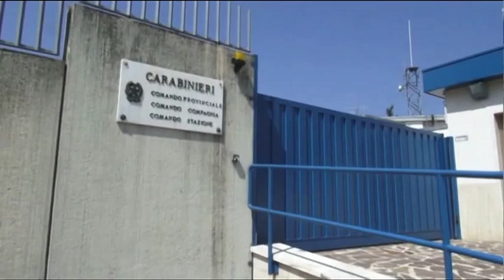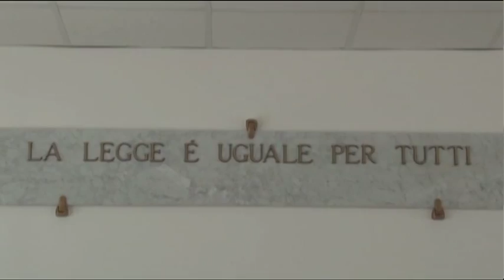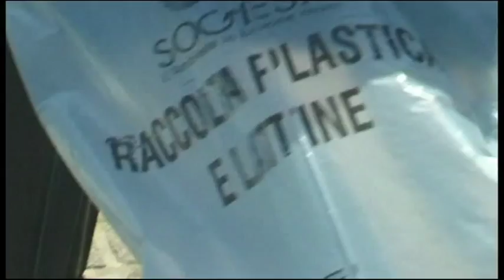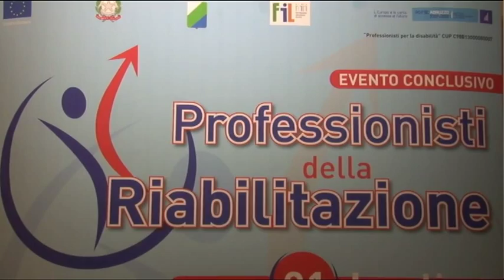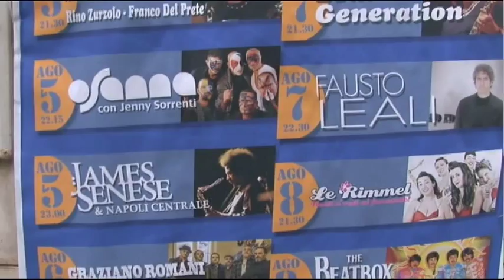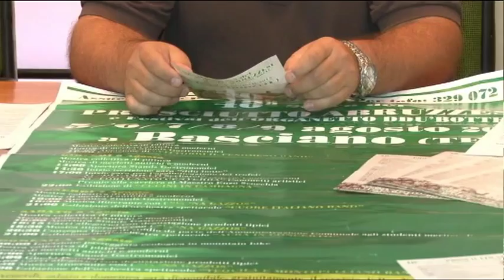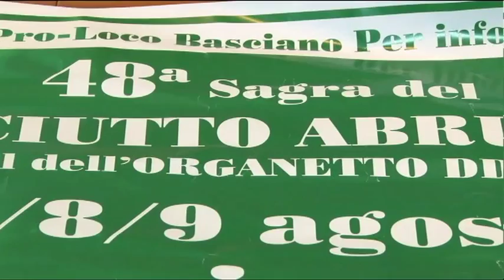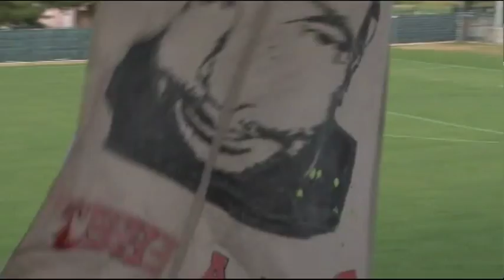TgSei - Edizione delle 19 - Martedi 4 agosto 2015